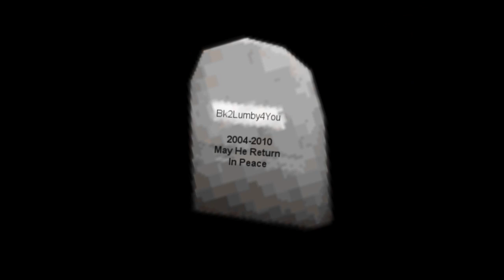A Z E R 0 X (Bk2Lumby4You) - The Return - 94Mage Barrage, Firecape, 57Cb, Hybrid Pure - Trailer!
Recorded with: Hypercam 2 Registered
Edited with: Sony Vegas 9 Professional

Bk2Lumby4You is 1 Defence Now!
The owner is the same person, just changed display names twice =)